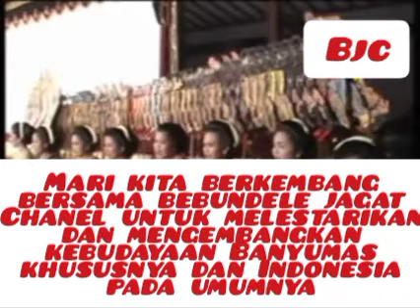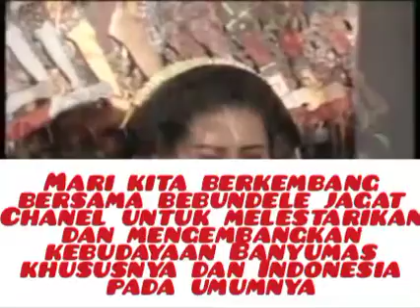TOGOG GANDRUNG BAG1, Alm.dalangGino,pelajaran hidup,wayang kulit gagrag banyumasan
TOGOG GANDRUNG BAG1//KI Sugino SISWOCARITO Alm.dalangGino
Mengisahkan seorang punakawan para raksasa atau Buto yang sedang kasmaran atau Gandrung kepada seorang putri atau perempuan